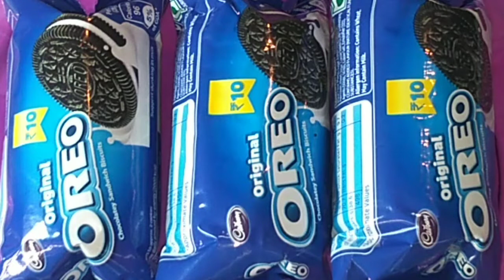10 minutes chocolate brownie with 2 ingredients & without sugar,oven,cream,maida,egg & whisker .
Welcome to S cube samayal! In this video you can know to bake chocolate brownie with 2 ingredients.